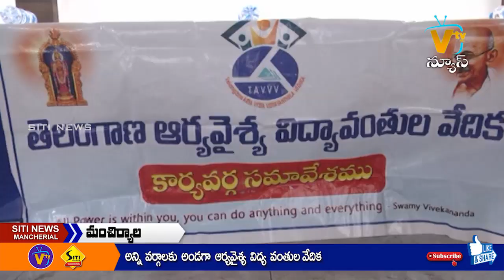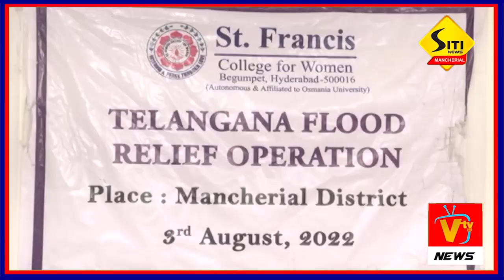SITI NEWS MNCL 03-08-2022